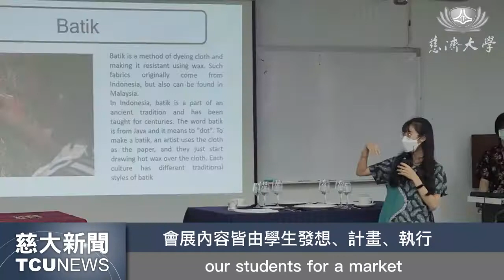慈大新聞–國際餐飲文化節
本活動計畫是由國際學院帶領國際服務產業學士學位學程學生組成之團隊,籌畫外語教學中心之國際日活動，會展活動內容皆由學生發想、計畫、討論與行,培養學生領導的軟實力。並邀請校內本地生與國際生,提供社交活動讓本地生與國際生認識並進行語言與文化交流。增加溝通能力與認識不同國家的語言與文化,建立國際友誼橋梁。達到學院實體化與課程改革,強化跨領域與專案式學習、落實學用合一之效果。